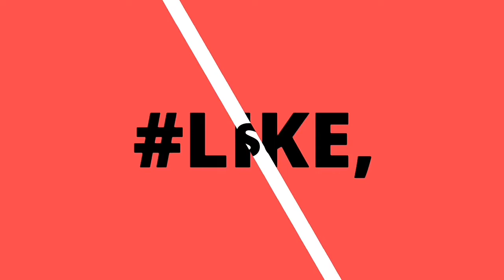Modern Combat 5 Blackout MOD APK Android/iOS Gameplay And Review